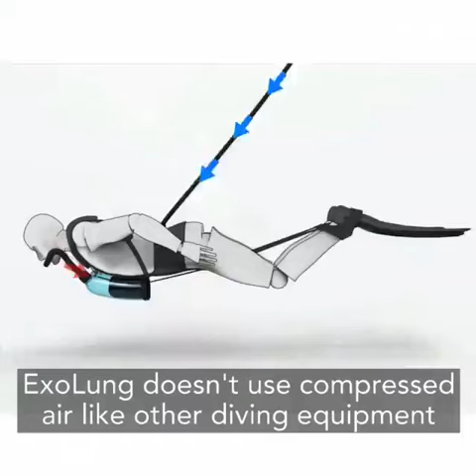Dive underwater with ease with exolung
exolung

IMPORTANT NOTICE :- These all things are copyrighted We just doing for promotional We just edited and published to audience for Educational & entertainment purpose only 👁️All Rights To Above Music Label Co.& No Copyright Infringement Intended 👁️ Copyright